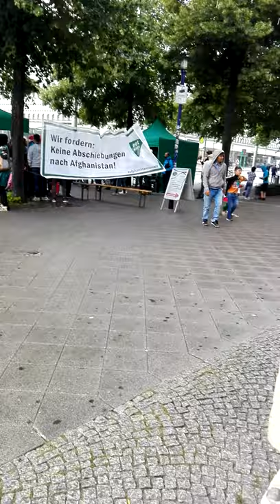اعتراض مردم افغانی به دیپورت به افغانستان در شهر مگدبورگ المان Magdeburg